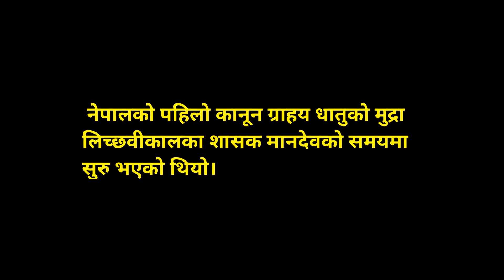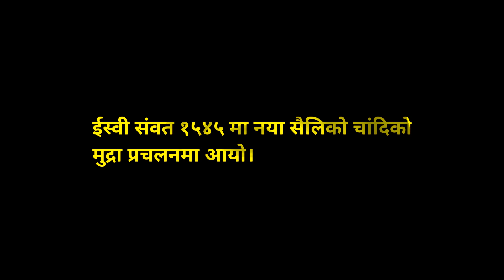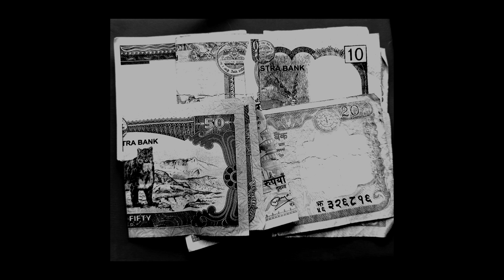NEPAL KO MUDRA KO ITIHAS.OLD NEPALI COINS.SHREE LAXMI COIN.NEPALI.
Yo channelma hami desh bhitra ra bahiraka purana naya sikkaharuko barema  kura garchhau.

   Video herdinu Vayekoma dhanyabad!!!

                                            Hawasta,dhanyabad !